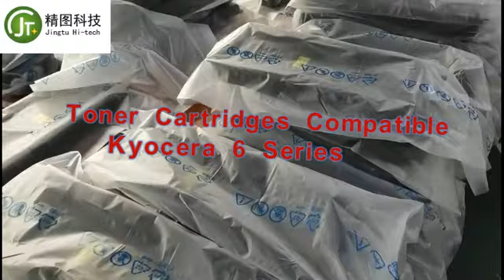jingtutoner compatible toner cartridge for kyocera mita TK6115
japan tomoegawa toner inside,high quality print quality. enough toner weight to promise the page yield.